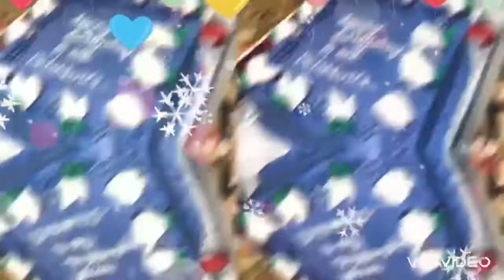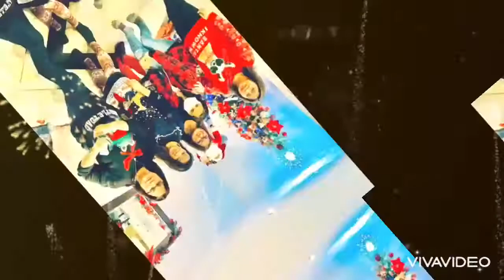Pinoy Arviners CHRISTmas Party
Pinoy Arviners Reunited November 27, 2021 ChristmasParty2021